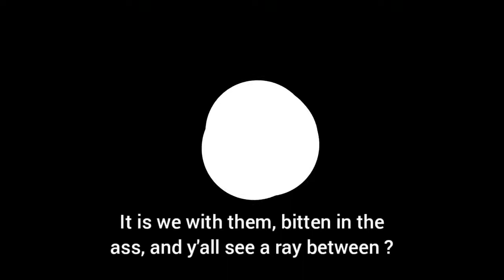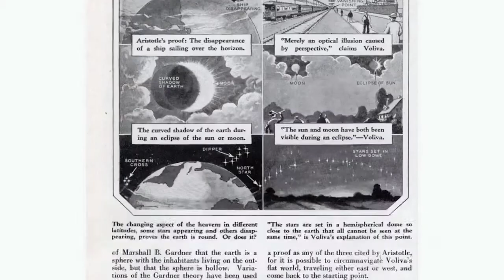144000 - VSauce Reverse Speech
144000

144,000 Blood Over Intent Family are Satan's Sealed Elect Bringing Forth Heaven on Earth for the Benefit of All to release all from bondage. Wake Up and get blood thick. Leviticus 17:11 The Power is in the Blood.